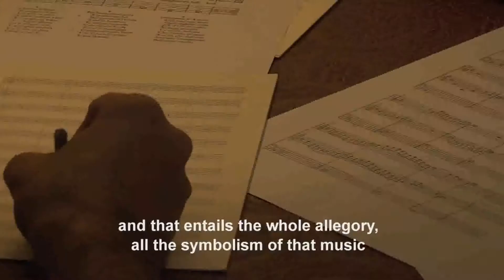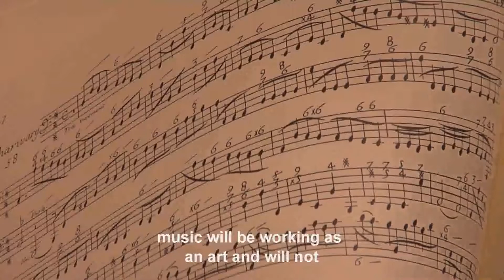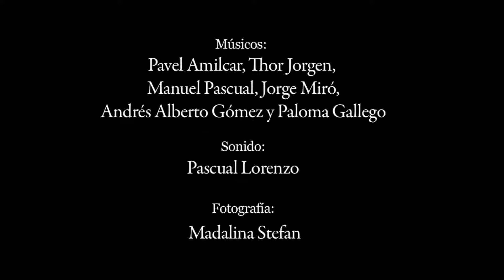Occulta philosophia - La Reverencia (Trailer)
CANAL Liétor
Trailer de la película De Occulta Philosophia.
Una película de LA REVERENCIA
Dirigida por Daniel V. Villamediana
Dirección musical Andrés Alberto Gómez

De Occulta Philosophia es una película sobre la música barroca y la búsqueda del conocimiento que hay tras ella. El grupo La reverencia ensaya e interpreta en Liétor, un pueblo de Albacete cuyas Iglesias poseen una acústica única en España gracias a su peculiar orografía, un extraordinario repertorio del barroco alemán (Buxtehude, Schmelzer, Tunder, Becker y Bach), además de composiciones de Couperin y Monteverdi, a la vez que dialogan y profundizan sobre el sentido y la filosofía que subyace tras la música antigua.

Interpretaciones musicales, diálogos entre los músicos y con especialistas en retórica musical como Rubén López Cano, se ponen en paralelo con la construcción de un clave por uno de los mejores luthiers del mundo, Titus Crijnen. Un instrumento que, pieza a pieza, igual que la película, plano a plano, irá desvelando sus misterios.

De Occulta Philisophia es un filme sobre el proceso de creación de la música, desde la creación del instrumento, los ensayos de La reverencia, hasta la puesta en escena de las piezas. La película se convierte así en un ejercicio sobre cómo la música puede ser filmada, transformando el espacio sonoro en un espacio cinematográfico, en el que los instrumentos dialogan entre sí y con el mundo.

Una música conmovedora y efímera, que muere tras cada nota, y que el cine guarda para sí.